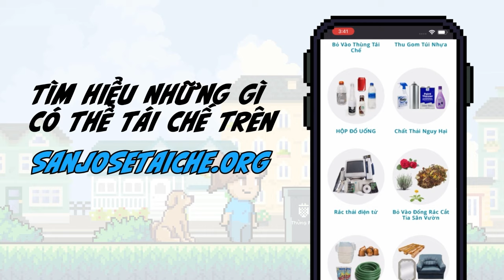Nếu Trump thua, có thể có cuộc lật đổ như ngày 6/1/2021?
Nguyễn Xuân Nam